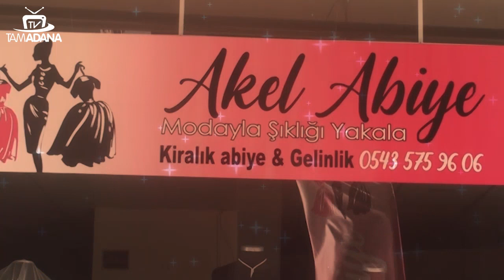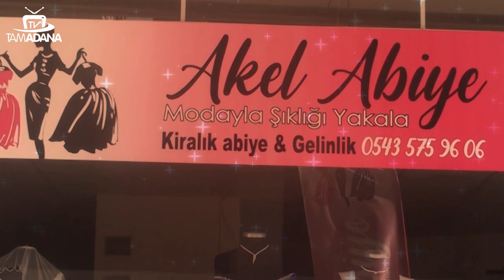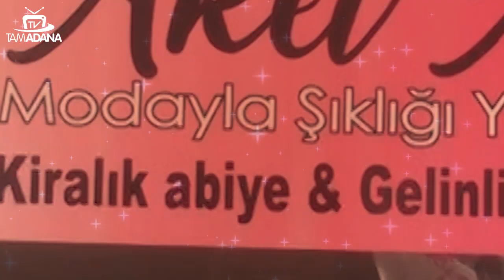HATİCE NUR YILMAZ İLE ANA HABER